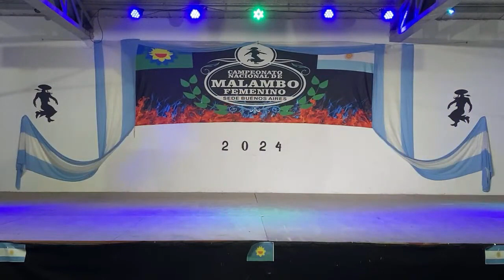Magali Acuña Aspirante a campeona nacional de malambo femenino